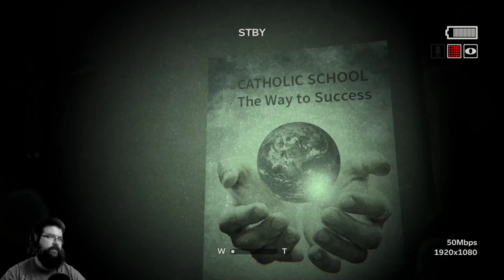OUTLAST 2 #03 - Die blutige Liebe des Herrn (Let's Play Deutsch German Facecam)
Let's Play Outlast 2 Gameplay Deutsch German Facecam Bruugar